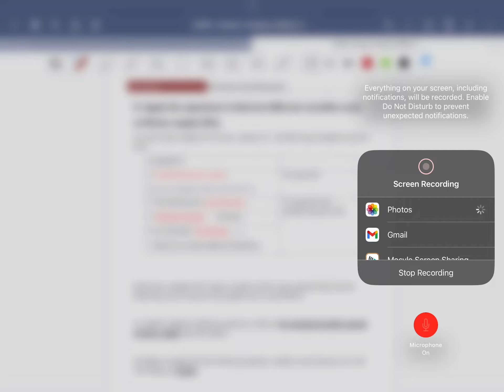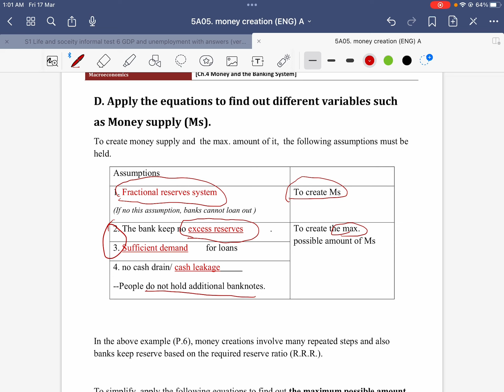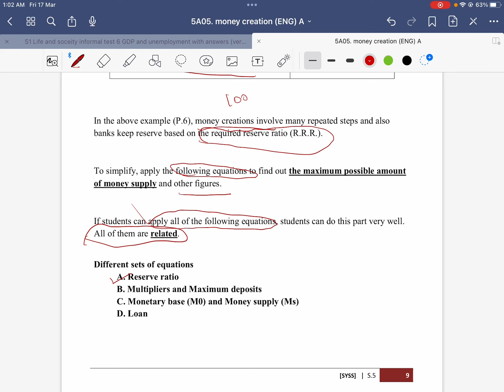5A Ch.5 money creation 3/10 the equation of RRR